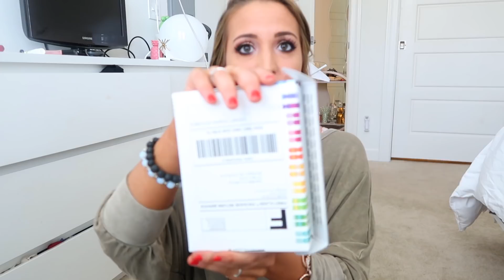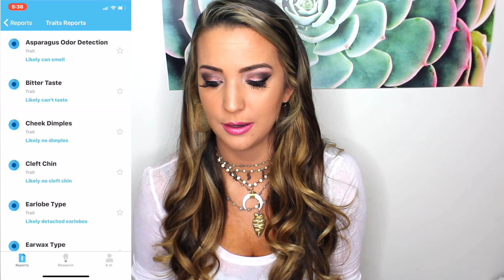HOW TO TEST YOUR DNA/MY RESULTS!! (Ancestry, Health Risks, etc.)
NOT SPONSORED: Check out how I figured out I'm 65.1% British & Irish!! I found out both my ancestry and my health risks all by spitting in a freaking tube! you can do it too! watch my video to learn how & then visit
to do it yourself!!! Put me down as a referral doe xo I love you all

VINE: Kristi Bieber
SNAP: K_HO